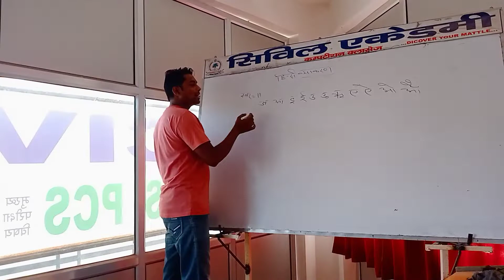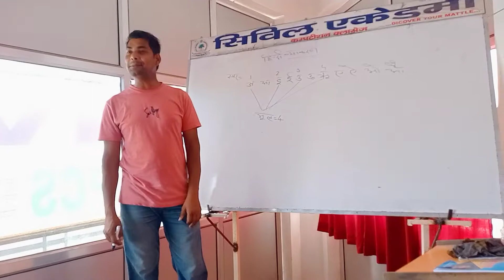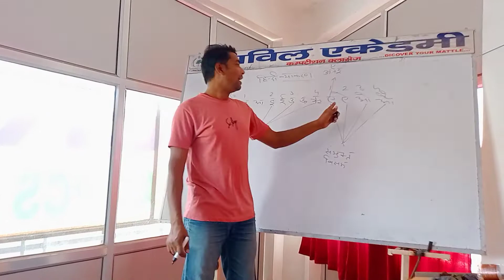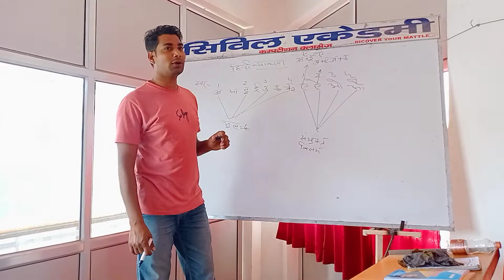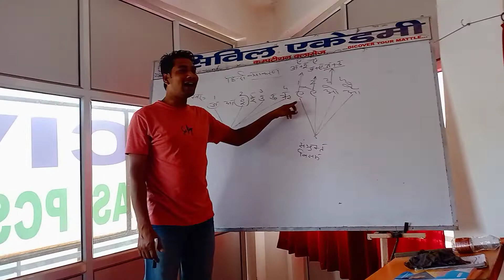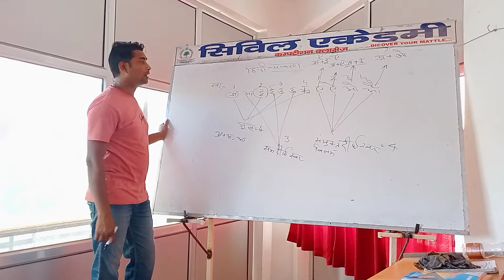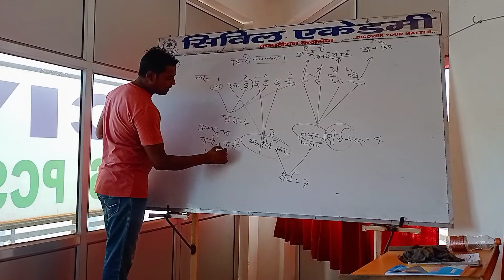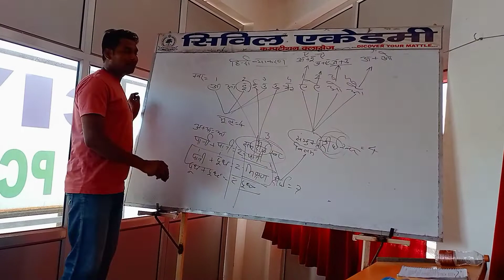हिन्दी वर्णमाला का अद्भुत विवेचन, ऐसी क्लास कभी नहीं पढ़ी होगी, आचार्य डॉ शैलेन्द्र सरस 9792756911